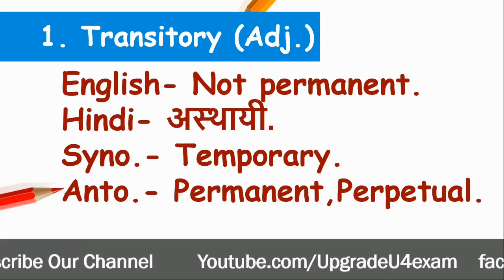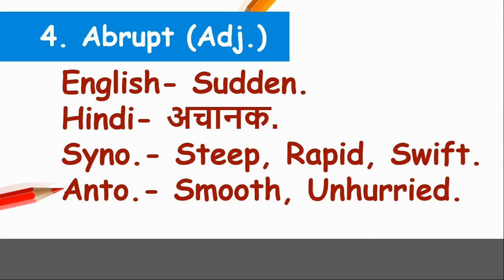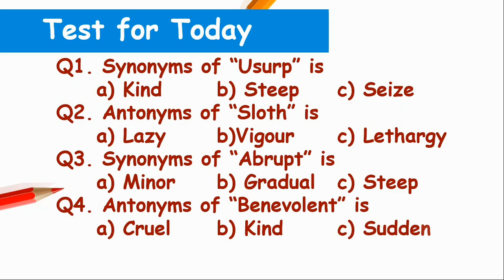Vocab Booster- #4 ||Boost Your Vocab with us|| Daily Vocab|| For All Gov. Exam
Namaskar Doston,
Aaj is video me hum le aaye hai
best method to learn Vocab.

Learn minimum 20+ words with meaning in bilingual and with Synonyms and Antonyms.
At the end of the Video there is a Test based on Today's Vocab...

So get ready to learn Vocabulary.

Umeed krte hai aapko hamara ye Video pasand aayega..